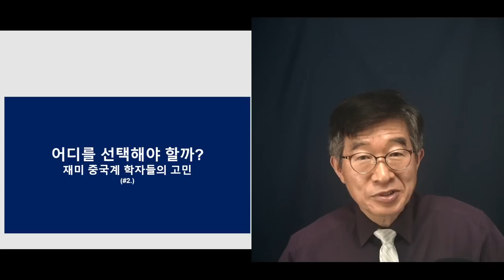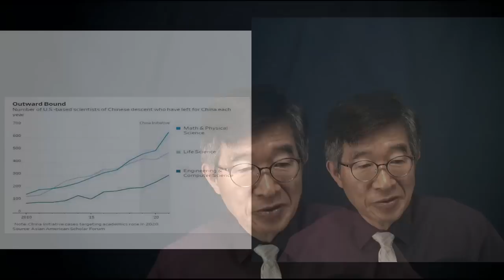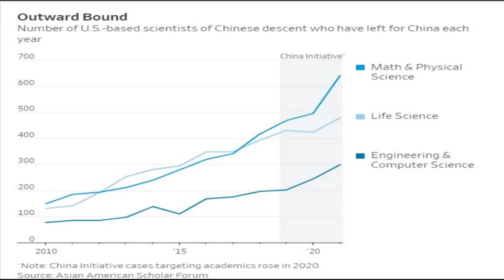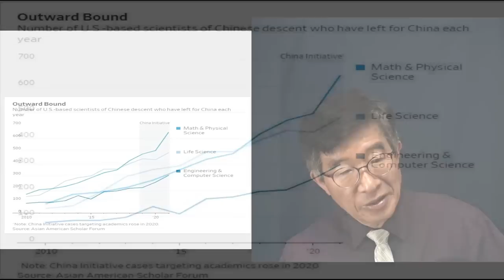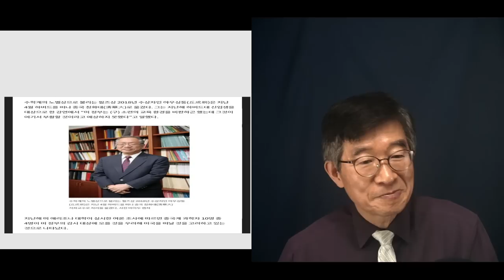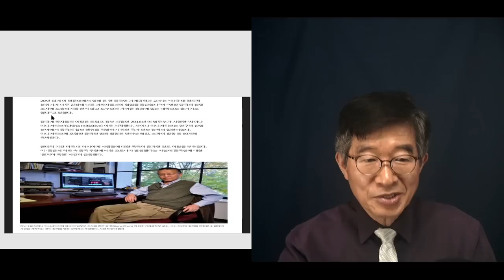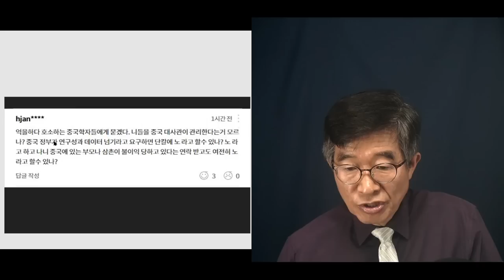"어디를 선택해야 하나?" / 재미 중국계 학자들의 고민 / 역사를 보면 답은 명쾌하게 나와 / 우리에게 주는 시사점 [공병호TV]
Bitcoin : 3MTW849AkP2ftLeSK2teZHMmzLu7Z83s9U